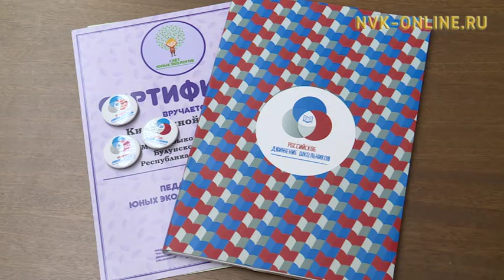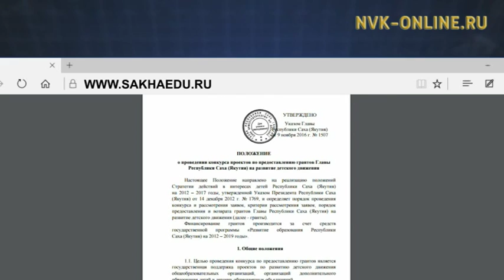В Якутске начался отбор заявок на грантовую поддержу детских общественных организаций